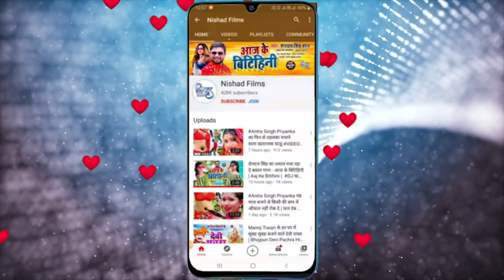डीजे पे धूम मचा दिया ऐ गाना | ढोढ़ी लागता फुलहा कटोरी | Nippu Ashiq | Dhodhi Lagata Fulaha Katori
►  Album - Dhodhi Lagata Fulaha Katori

►  Singer -  Nippu AshiK

►  Lyrics - Manish Mahiya,Golu Bhai

►  Music Director -

►  Video Director -